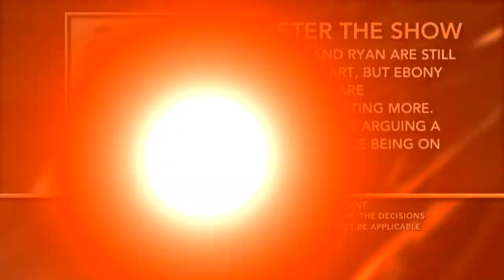Full Episode- Craig vs. Griffith: Break Up To Make Up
Ebony is pregnant with her second child with Ryan, but she’s ready to leave this relationship. Ebony suspects Ryan of cheating and claims his drinking is out of control. Ryan says Ebony’s temper is the problem and she needs to stop kicking him out whenever they fight. Can this couple build a real future together for their family?